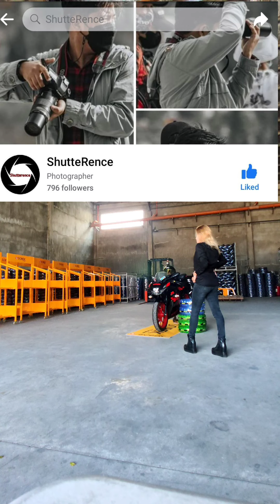SOBEK TIRE PHILIPPINES